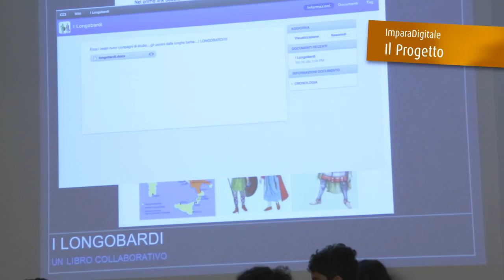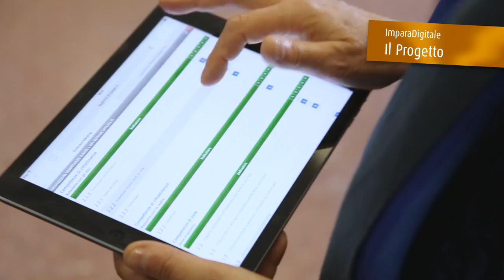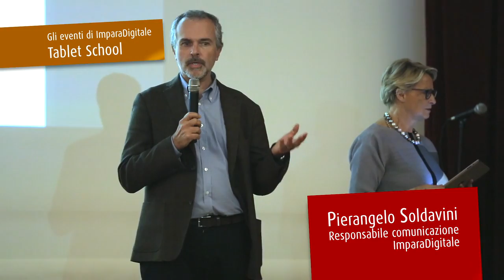Presentazione di ImparaDigitale per Expo 2015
Video clip sulle attività di ImparaDgitale presentato nello stand Italia tra le 50 eccellenze italiane di Expo 2015